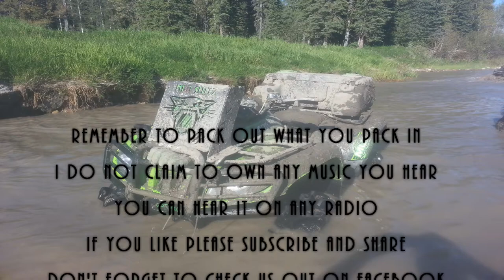Little Commander that Could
A stock commander going into the water hole. All stock except snorkels. at Birch River Rally 2014
I have nothing to do with any of the music played in this video. I'm not the owner or creator of any of the songs.You can listen to the songs on almost any music player.